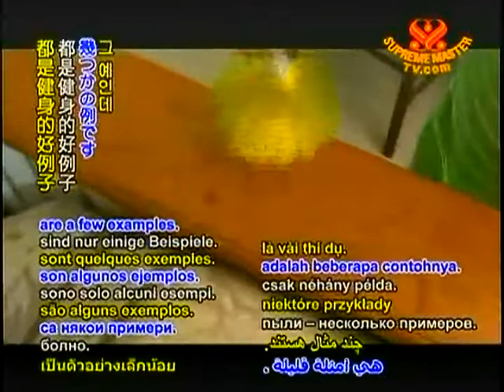Household tasks 家務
Jamo (Springbok): For a tip on healthy living, I would like to tell you about a great way to help your child stay physically active at home. Doing tasks such as sweeping or vacuuming the floor, washing the car together, and dusting, are a few example. Make it a fun time and sing along the way. When the work is done, you can enjoy some delicious treats, such as vegan ice cream or fruit popsicles. Thanks a lot for Being Veg and Going Green 2 Save the Planet! (100907)
傑摩(跳羚): 我要告訴您一個健康生活的妙方，有個好方法能幫助您的孩子在家裡活動身手，掃地、吸地板、洗車、擦灰塵等家務，都是健身的好例子，把家務變得有趣，並邊做邊唱歌，當完成家務後，能享受美味的點心，如純素冰淇淋或水果冰棒。感謝您吃素、環保、來救地球!